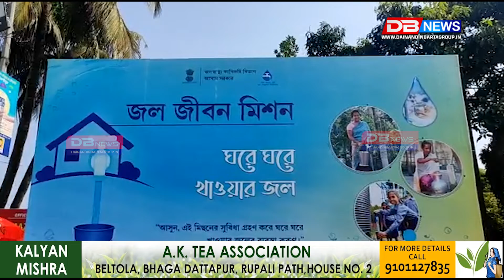অৱশেষত শিলচৰ প্ৰশাসনে ৰেলৱে ষ্টেশ্যনত অসমীয়া ভাষাত থকা জল জীৱন মিছন ৰ ফলক সলাই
অৱশেষত শিলচৰ প্ৰশাসনে ৰেলৱে ষ্টেশ্যনত অসমীয়া ভাষাত থকা জল জীৱন মিছন ৰ ফলক সলাই বাংলা ভাষাত উপস্থাপন কৰিলে